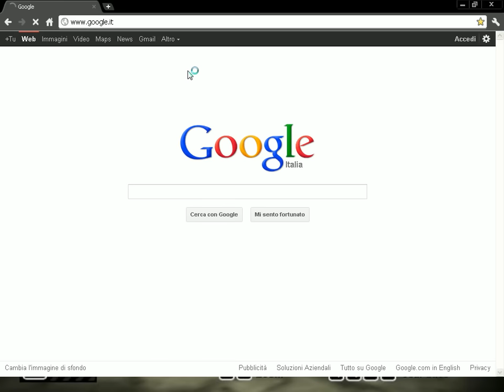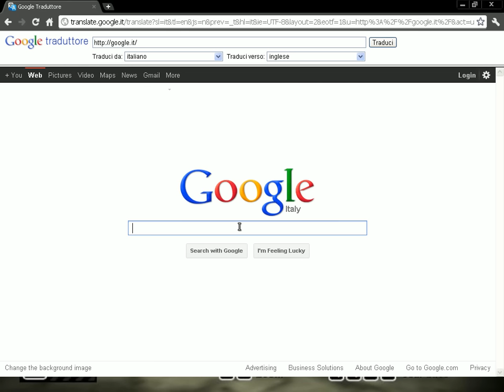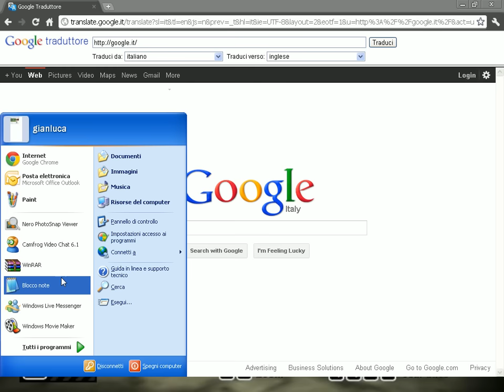Come Tradurre Una Pagina INTERA In Qualsiasi Lingua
Descrizione: Per Andare nel Traduttore Andate Su Chrome, Cliccate Altro E Dopo Traduttore :enoizircsed